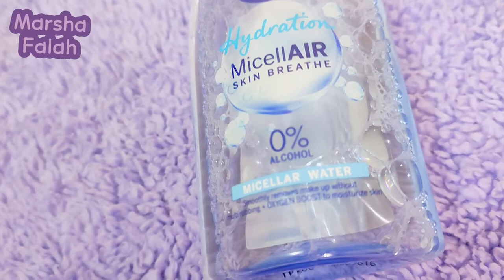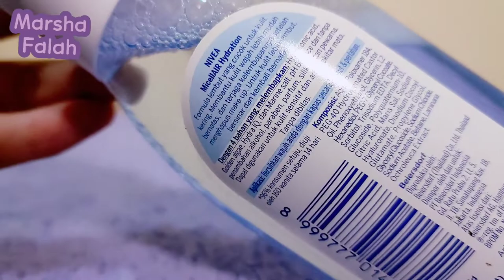NIVEA MICELLAR WATER MURAH | Marsha Falah